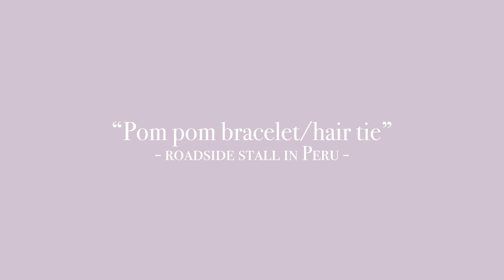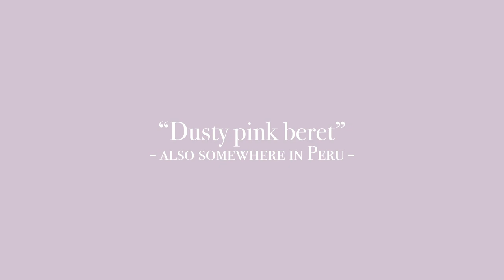Jade Seah Favourites | Oct + Nov 2018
Every month, I’ll share some of my favourite finds – movies, books, places, buys – good things should be shared!

Please share some of your favourite things so I can check them out too!